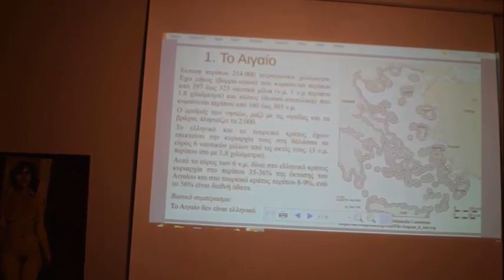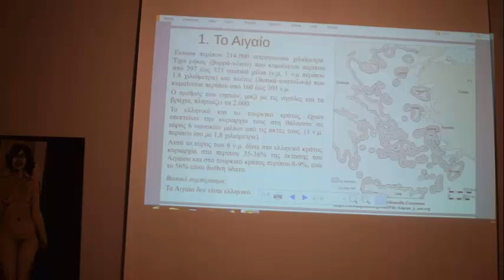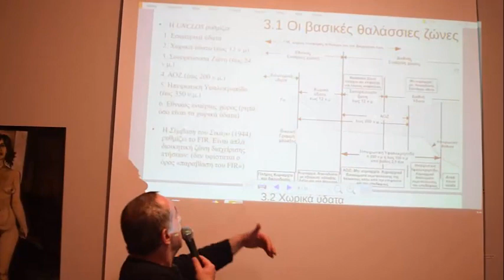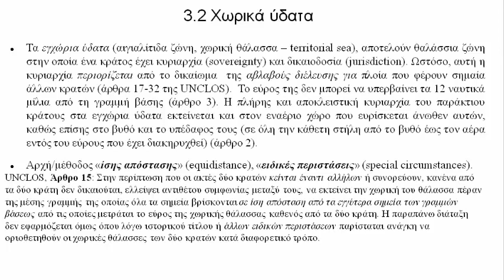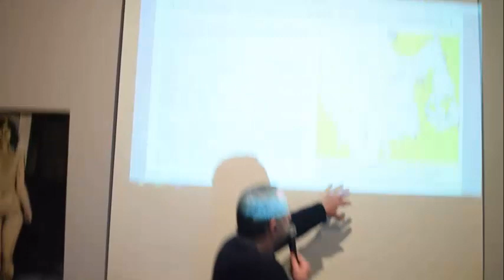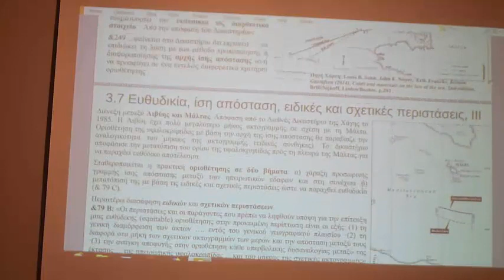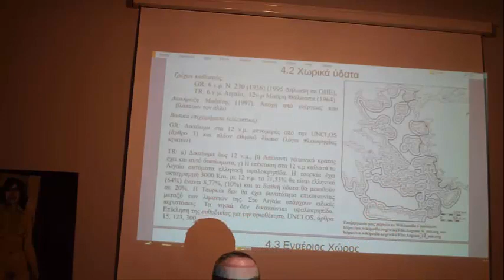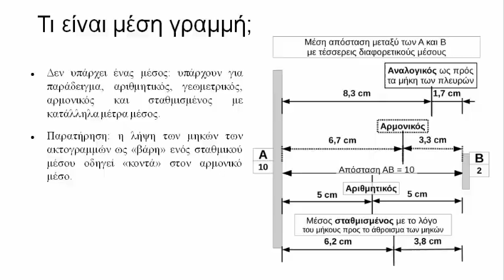Σπύρος Λαπατσιώρας -Διεκδικήσεις του ελληνικού και του τουρκικού κράτους στο Αιγαίο (21/3/19)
Η εισήγηση του Σπύρου Λαπατσιώρα (Οικονομολόγος, περιοδικό Θέσεις), στην εκδήλωση με θέμα: Διεκδικήσεις του ελληνικού και του τουρκικού κράτους στο Αιγαίο, που διοργάνωσε το ινστιτούτο Κομμούνα (21/3/2019).